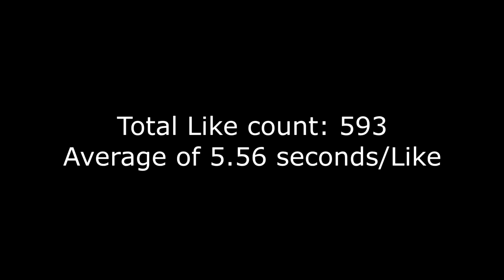Every "Like" from Sean Evans (of Hot Ones) on Philip DeFranco - SUPERCUT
Yes, I had to watch this upwards of three times.
On the upside this may have fewer jump cuts than an average Philip DeFranco Show episode.

I didn't include proper usage such as for comparison or analogy, but I'm sure I still missed a few.